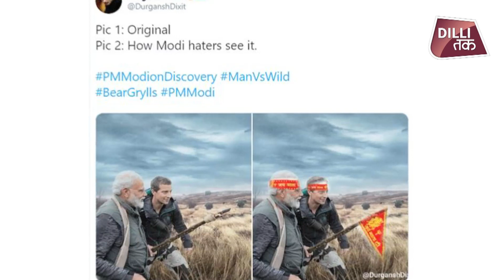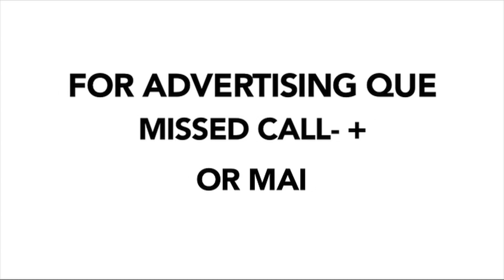PM MODI MAN vs WILD में BEAR GRILLS के साथ आने के बाद TWITTER पर MEMES में छाए | Dilli Tak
प्रधानमंत्री नरेंद्र मोदी 12 अगस्त को डिस्कवरी चैनल के लोकप्रिय टेलीविजन कार्यक्रम 'मैन Vs वाइल्ड' में दिखेंगे। 'मैन Vs वाइल्ड' के इस खास एपिसोड को जिम कॉर्बेट नेशनल पार्क में शूट किया गया है।यह कार्यक्रम 12 अगस्त को डिस्कवरी चैनल पर रात 9 बजे प्रसारित किया जाएगा। इसे दुनिया भर के 180 देशों में प्रदर्शित किया जाएगा। शो के होस्ट बेयर ग्रिल्स(Bear Grylls) ने ट्विटर पर इसको लेकर एक वीडियो भी ट्विटर पर शेयर किया है।